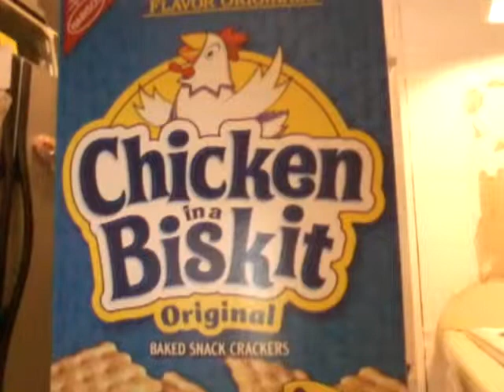The only thing that girls do when they're sick is